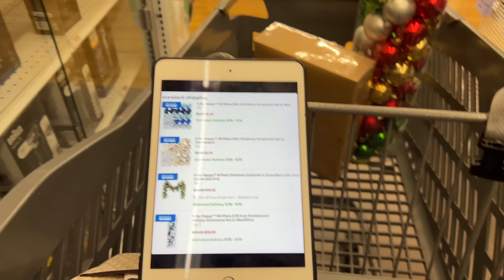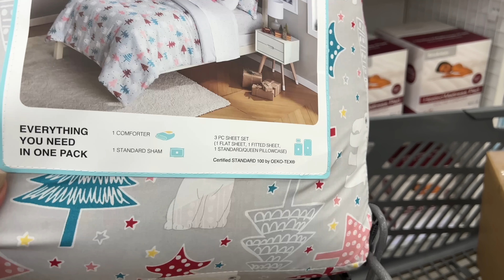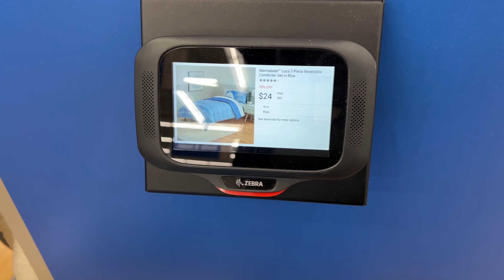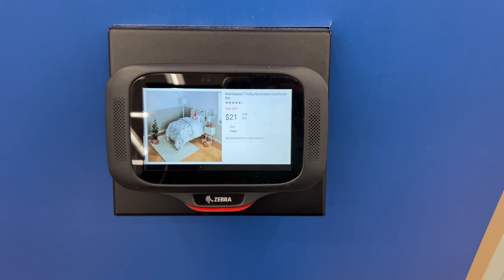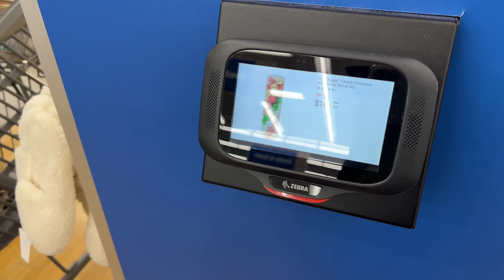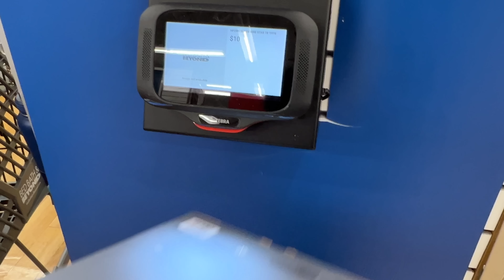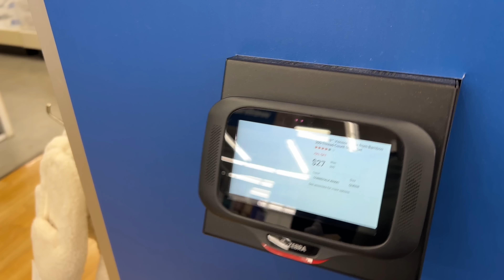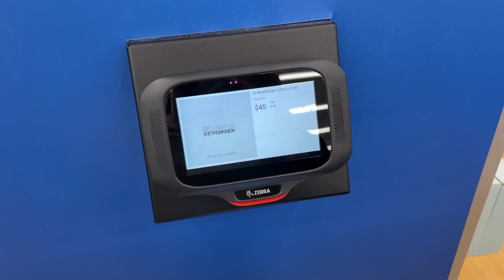🚨Wow **COLCHAS CON EL 70%** Con **GANAS** De Llevarme **TODA LA TIENDA** 🏃🏻‍♀️💨 11/17/22🚨